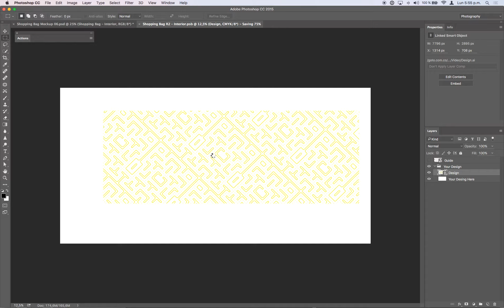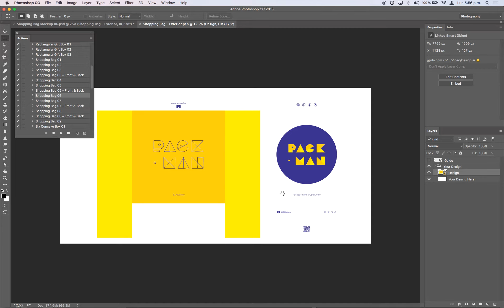Shopping Bag Mockup and the Blueprint & Play Technique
The following vide demonstrates how to use the "Blueprint & Play" technique mentioned in the following medium article